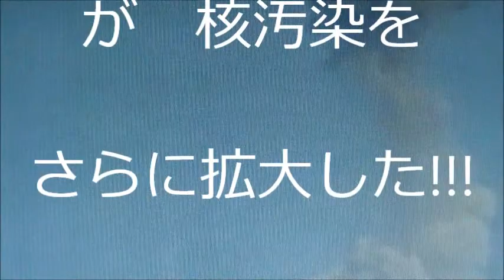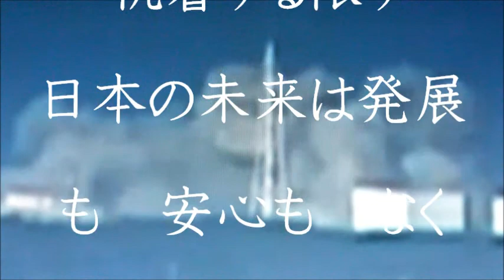福島原発の核爆発② UFO科学大学院( USS ) UFO SCIENCE SCHOOL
2011( H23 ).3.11に 東日本大災害が　巨大津波と同時に二万人以上の東北の方々を犠牲にしました。　　その翌日の3.12から次々と福島原発群が　機能しなくなり　核爆発を引き起こし　人類が　まだ　経験したことがないような被爆や地域に二度と住めないような核汚染を引き起こしました。　外国のメディアが　最初に情報を感知し世界中に情報が　波及していきましたが　日本国内では　安全などと言って　核爆発の情報は　一切　正体不明な危機的な状態へ突入していきました。　国民の不安がつのり　福島県民の怒りが　最高潮となり　避難民が　あふれでました。
　　　米国政府はじめ　多くの諸外国政府は　日本に対して核汚染　被爆等の実態を公開するように迫りました・・・・・。　　2013( H25 ).10.となり　政権も変わったにも　かかわらず　一向に隠ぺい体質は　変わっておらず　逆に日本版NSA( 情報の公開制限や拒否・罰則規定の強化　民主国家を否定する機密刑罰化等が・・・ )が　政権指導者により提起され多数決で決議されつつある。
　　今回は　国民にとって　日本民族にとって　最も危険で　へますると日本が消滅するかもしれない地球SOS!!!の原発で発生した核爆発の実態をしめす資料を紹介します。